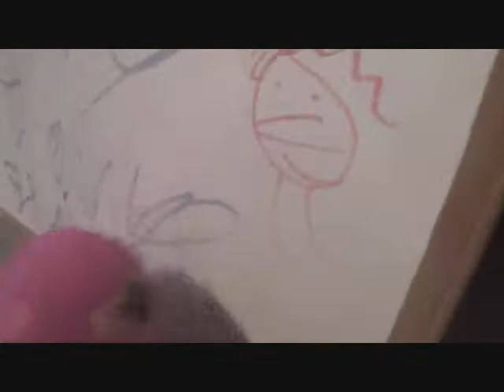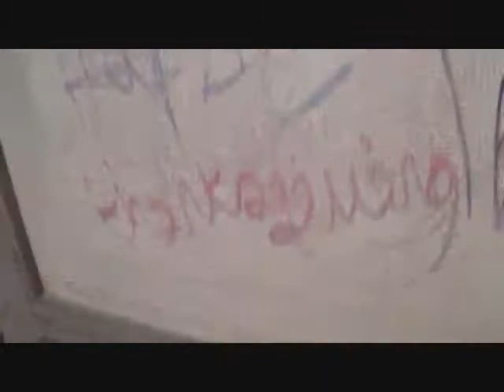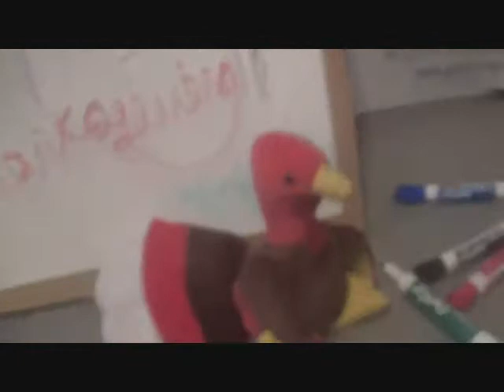Lalaloopsy Schooled Episode 4!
The class gets a special visit from Gobbles the turkey, who they greatly prefer over mean Teacher Snowy. Will they learn to the thankful for their teacher?